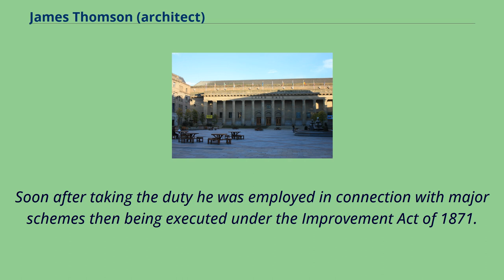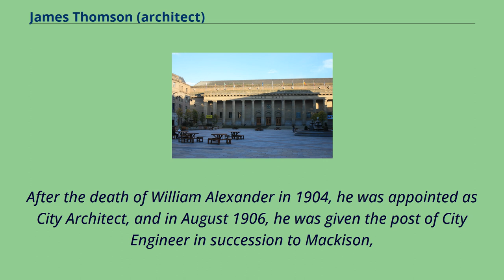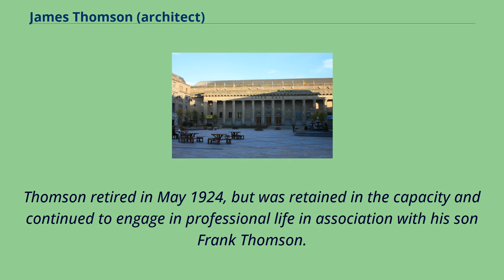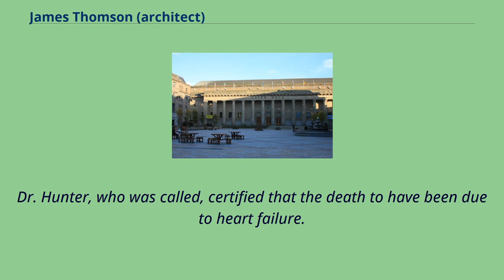James Thomson (architect)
James Thomson （1852–1927） was the City Engineer, City Architect, and Housing Director of Dundee, Scotland.
He originally planned an immense Beaux Arts style Civic Centre covering the centre of Dundee.
At the onset of First World War, his plans were scaled down and he retired in 1924.
Thomson was the designer behind the "Kingsway" City Bypass, combined road widening and slum clearance, the Craigie Garden City Estate and the first ever district heated housing scheme at Logie.
After Thomson's death in 1927 his former assistant, James MacLellan Brown, as Deputy City Architect, remodelled Burnet's designs in 1931.
Thomson's magnum opus - Caird Hall and Caird Hall Square, Dundee A native of Edinburgh, he got professional training in Architecture and Civil Engineering.
As a young man, he came to Dundee to join the staff of the Burgh Surveyor.
Soon after taking the duty he was employed in connection with major schemes then being executed under the Improvement Act of 1871.
Those undertakings, which, to a large extent, transformed the central area of the city, were carried under his personal supervision.
The construction of the Perth Road and the first tramway lines in Dundee were accomplished under his direction.
Thomson became the Assistant Burgh Engineer after the constructions of Perth Road and tramlines.
After the death of William Alexander in 1904, he was appointed as City Architect, and in August 1906, he was given the post of City Engineer in succession to Mackison,
becoming, in pursuance of the council's Policy of Consolidation, the joint holder of the offices of City Architect and Engineer.
In October 1922, the Town Council decided to separate the offices of City Engineering and City Architect, which the latter office embraced the duties...